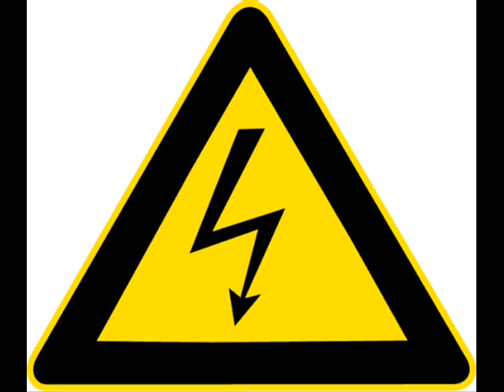Vimana Aircraft - Abstractions To The Throne (Feat. The Anunnaki 3)